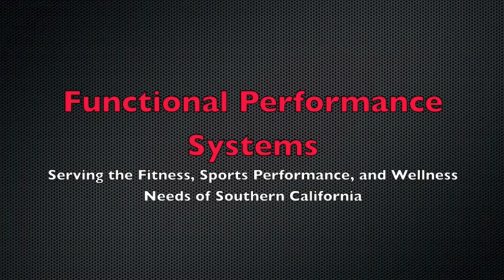Functionalps Outdoor Bar Workout - Simi Valley CA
This video is a sampler of advanced bar-based exercises featuring FPS client, Ricky Sharpe, and FPS owner, Rob Turner, designed to inspire you to take your fitness and performance to new heights.

Shout out to all the bar brothers across the world. Thank for the inspiration.

Bar workouts represent the finest in minimalist fitness -- get to the bars, warmup, work hard, have fun, get better. Outdoor workouts break the monotony that trainees can sometimes experience in the gym. Bar workouts are very fun and challenging both mentally and physically. Schedule yours today! All fitness levels are welcome.